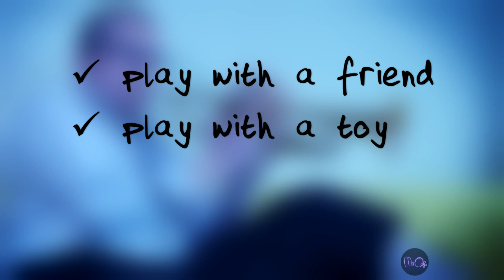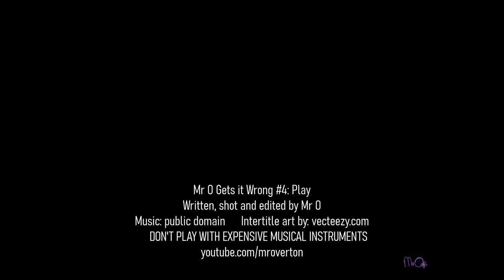Trumpet // Mr O Gets it Wrong // Learning English